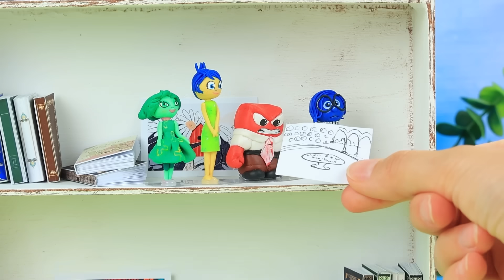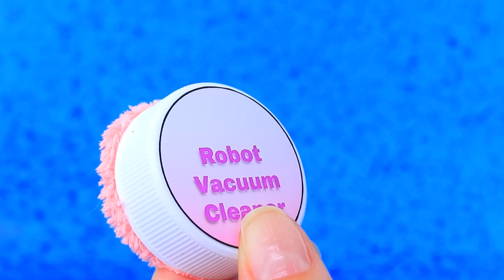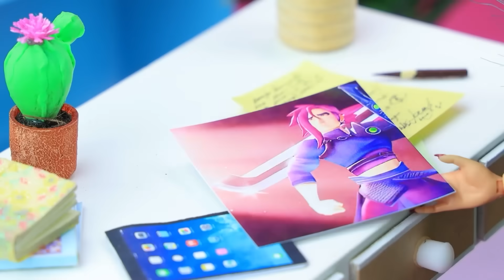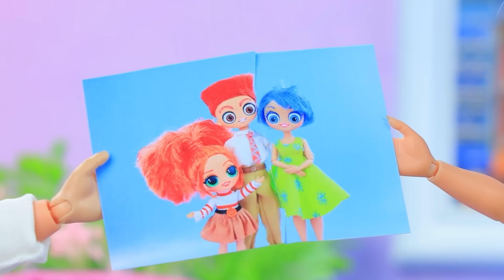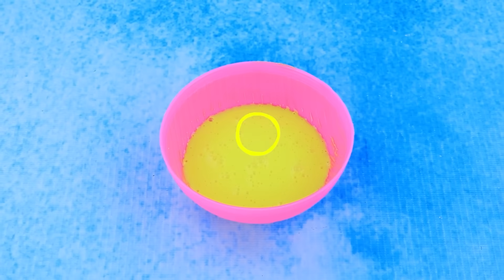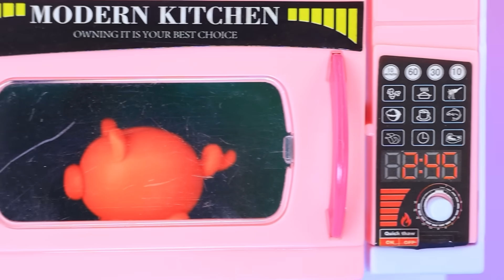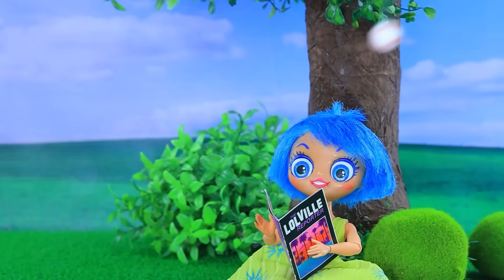¡Intensa-Mente 2! Juguetes en Miniatura / 32 Manualidades para LOL OMG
Moda LOL: De Pobre a Rica | Activar TODAS las notificaciones

Riley tiene toda una colección de muñecas de emociones. ¡Pero un día, las muñecas cobran vida! ¿Quién tiene el control ahora? ¿Podrán estas emociones ayudar a Riley a conquistar a su enamorado? ¿O las cosas saldrán mal? ¡Mira el nuevo video en LaLiLu para descubrirlo!

Herramientas y materiales:
• Arcilla
• Pintura acrílica
• Cartón
• Impresión
• Diamantes de imitación
• Muñeco maniquí
• Papel de espuma
• Guirnaldas de luces
• Tapa
• Tela de felpa
• Diamantes de imitación
• Recipiente
• Espejo pequeño
• Cuero sintético
• Pegatinas para uñas
• Cuentas
• Pasteles
• Alambre